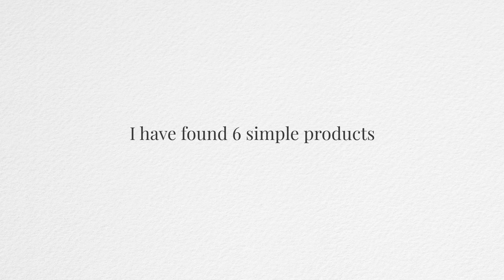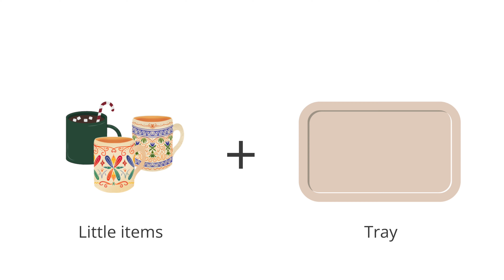6 Ways to Reduce Visual Clutter & Keep Your Home Tidy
Hi friends! I’m Baixu! I am completely brainwashed by beautiful images on social media, coffee table books, and magazines. But it’s so hard to keep my home tidy and clutter free like these images you see. But I have found 6 types of organisation products that are super helpful with visual clutter, and I hope they can do the same for you!

White cable tidy box
Black cable tidy box

TIMESTAMPS
0:00 Intro
0:20 Product 1
0:50 Product 2
1:19 Product 3
1:54 Product 4
2:38 Product 5
3:28 Product 6
4:21 Final thoughts

SAY HI!